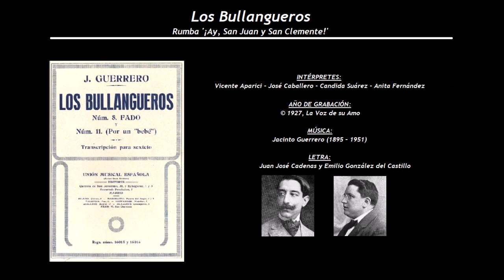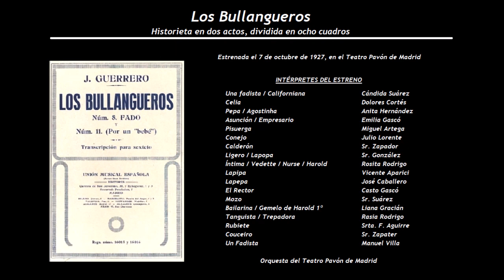Los Bullangueros - Rumba '¡Ay, San Juan y San Clemente!' (1927) - Vicente Aparici - José Caballero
Intérpretes de la grabación:
Anita Fernández y Vicente Aparici

Los Bullangueros
Historieta en dos actos, dividida en ocho cuadros
Estrenada el 7 de octubre de 1927, en el Teatro Pavón de Madrid
Música de Jacinto Guerrero (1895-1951), con letra de Juan José Cadenas (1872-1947) y Emilio González del Castillo (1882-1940)

Una fadista / Californiana / La de las naranjas 1ª                          Cándida Suárez
Celia                                                                                                        Dolores Cortés
Pepa / Agostinha / La de las naranjas 3ª                                        Anita Hernández
Asunción / Empresario                                                                        Emilia Gascó
Mecanógrafa 1ª                                                                                    Juanita Amorós
Mecanógrafa 2ª                                                                                    Srta. Rodríguez
Mecanógrafa 3ª                                                                                    Srta. Marqués
Pisuerga                                                                                                 Miguel Artega
Conejo                                                                                                    Julio Lorente
Calderón                                                                                                 Sr. Zapador
Ligero / Lapopa                                                                                     Sr. González
Íntima 1ª / Vedette / La de las naranjas 2ª / Nurse / Harold        Rosita Rodrigo
Lapipa                                                                                                     Vicente Aparici
Lapepa                                                                                                    José Caballero
El Rector                                                                                                  Casto Gascó
Mozo                                                                                                        Sr. Suárez
Bailarina / Gemelo de Harold 1º                                                          Liana Gracián
Tanguista 1ª / Trepadora 1ª / Gemelo de Harold 2º                       Rasia Rodrigo
Rubiete                                                                                                    Srta. F. Aguirre
Couceiro                                                                                                  Sr. Zapater
Fadista                                                                                                     Manuel Villa

Orquesta del Teatro Pavón de Madrid